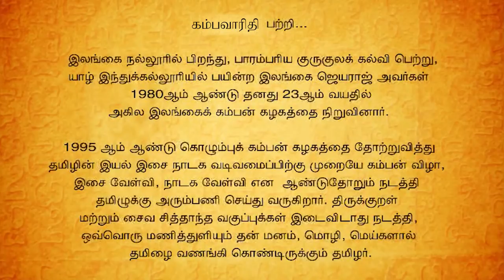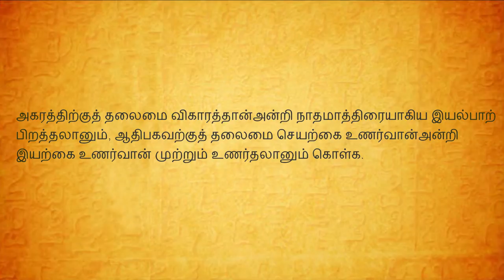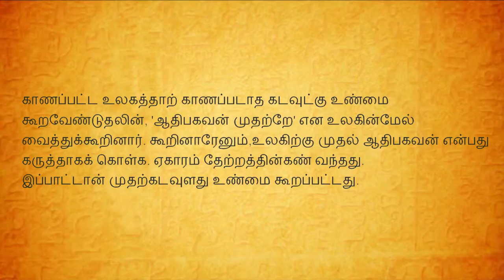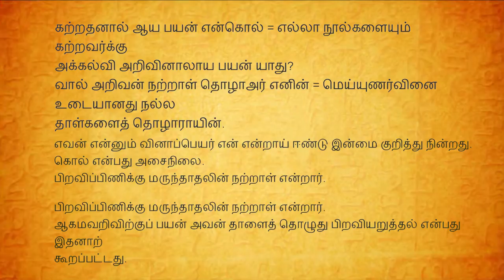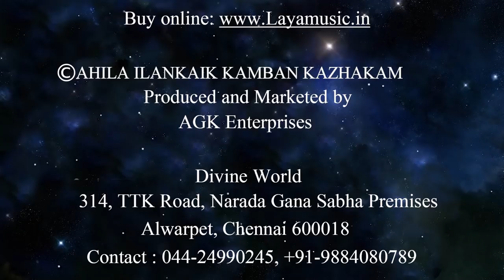Ilangai Jeyaraj - Kadavul Vaazhthu Part- 2 - Parimelazhagar Urai - FULL VIDEO